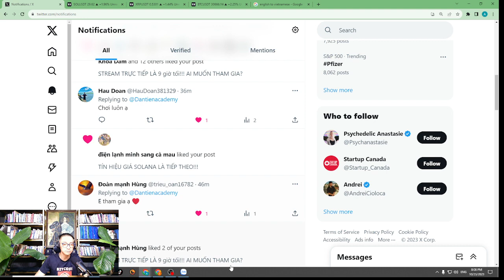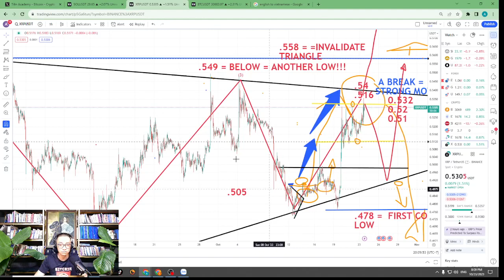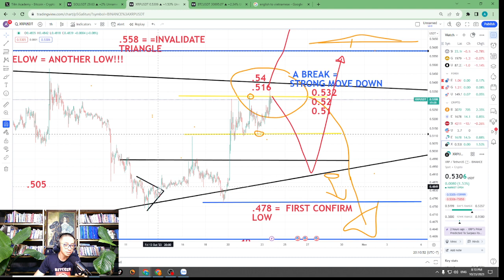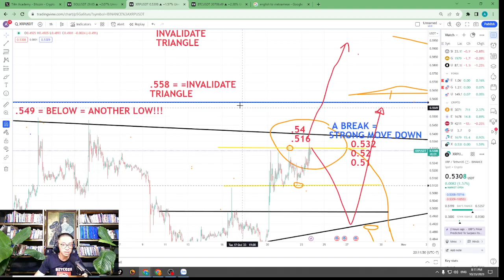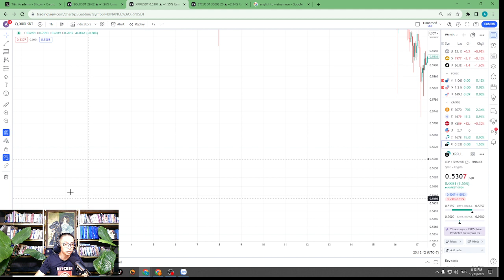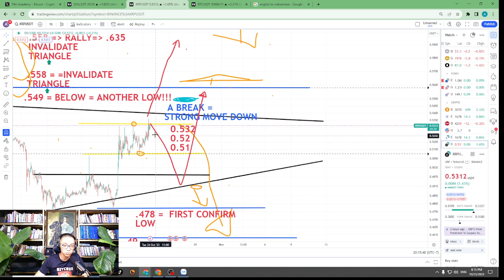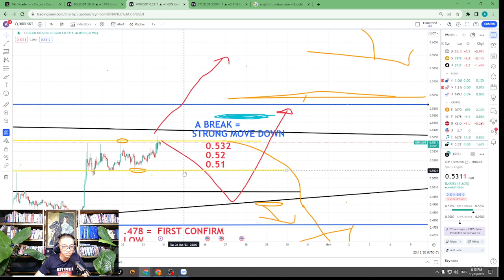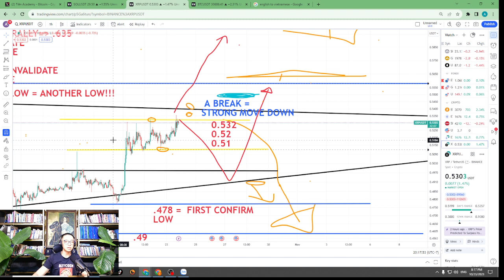VIDEO TÍN HIỆU XRP 8:08 PM, Ngày 23 Tháng 10, 2023